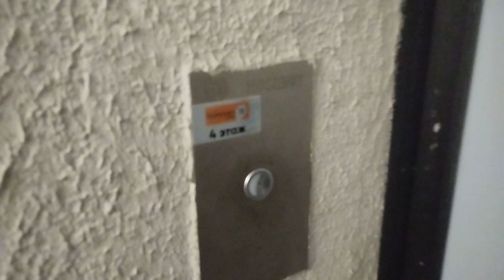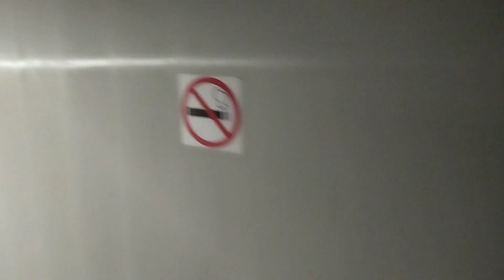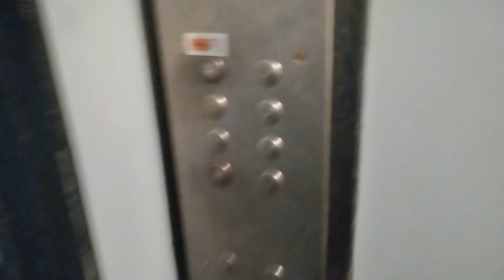Полумодерка на этажниках! Лифт 320 кг, 0,71 м/с, КМЗ-1980 г (@ г. Москва, Большая Якиманка, 38)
Информация

• марка: КМЗ
• тип: пассажирский
• грузоподъёмность: 320 кг
• скорость: 0,71 м/с
• количество остановок: 2/4
• изготовлен: 1980 г
• ремонт: 2019 г
• текущее состояние: эксплуатируется